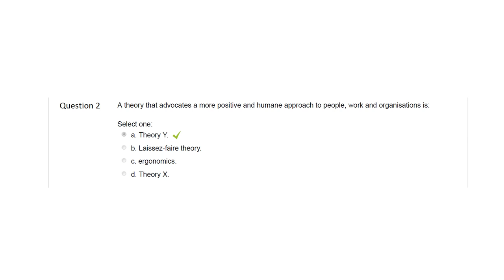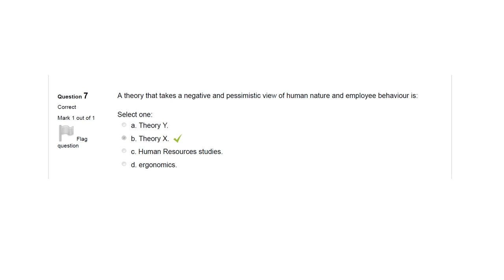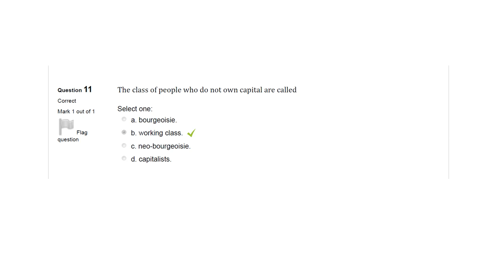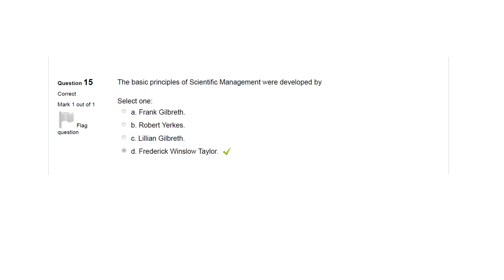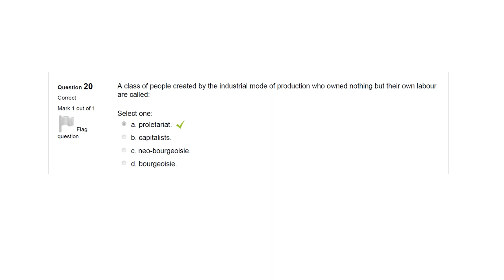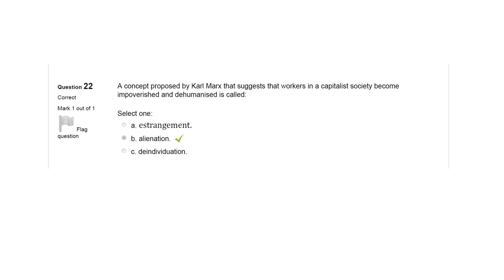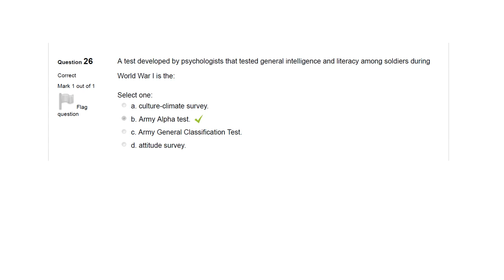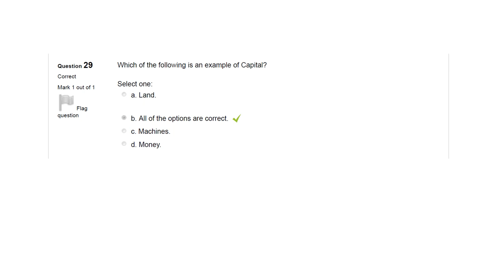Org Psych Test [watch in HD]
Updated Organisational Psych test with correct and incorrect answers.